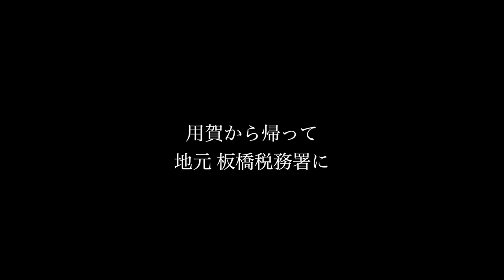東京の1日。キリマンジャロのため、タンザニア大使館へ ◆着用メガネ「カブリオ」エベレストに行ってきます！900/1000 17/2/23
東京の1日。キリマンジャロのため、タンザニア大使館へ 。危ない危ない、タンザニアって日本人でもビザ必要だったのか！◆着用メガネ「カブリオ」

2016年15日分ファイル紛失のため抜けてます